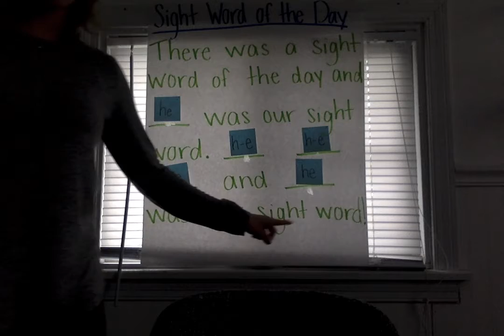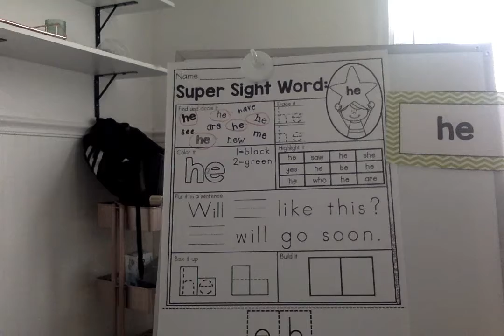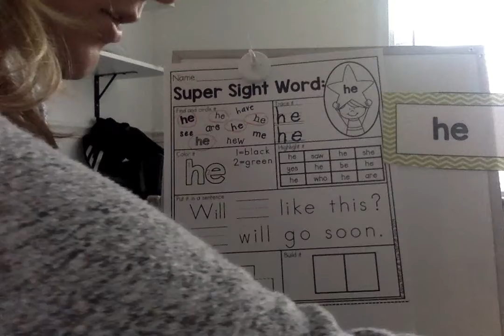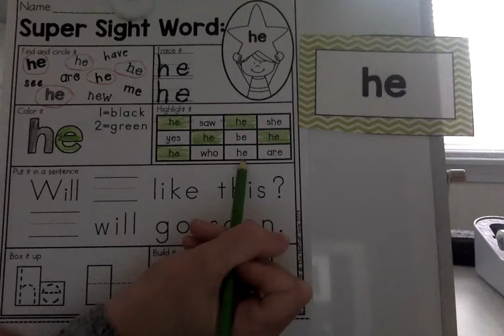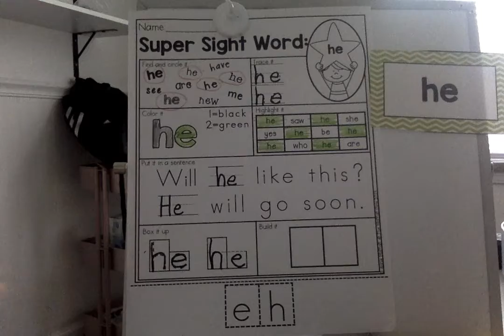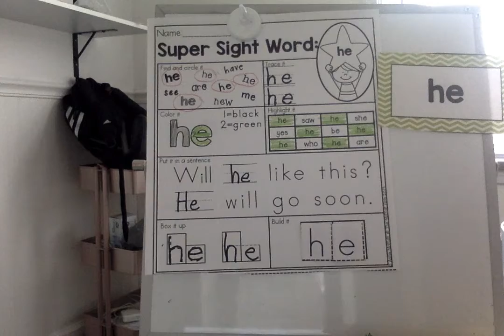sight word he friday